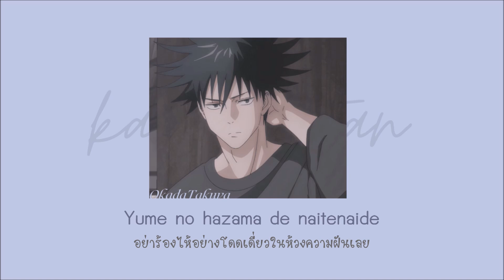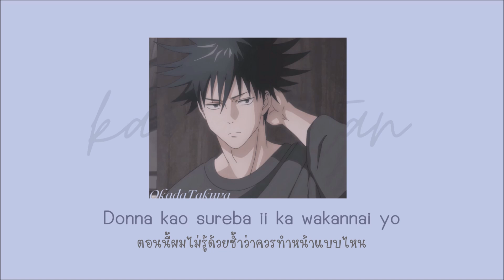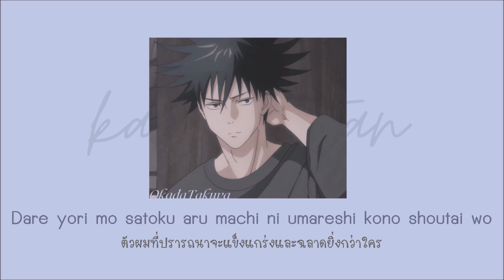Kaikaikitan『廻廻奇譚』- OkadaTakuya「Thaisub|แปลไทย|Romaji」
Original ver. ร้องไม่ทันฉันท์ใด Acoustic ver. ก็ร้องไม่ทันฉันท์นั้น555
แปลยากมากเลยค่ะ อาจจะมีส่วนที่ผิดพลาดบ้างต้องขออภัยด้วยค่ะ
อันนี้คุณธรรมทั้งห้าในเนื้อเพลงค่ะ

ขอบคุณทุกคนที่เข้ามารับชมค่ะ ผิดพลาดตรงไหนก็ขออภัยด้วยนะคะ
อยากให้แปลเพลงไหนบอกได้เลยค่ะ